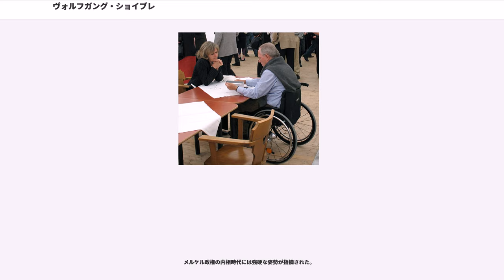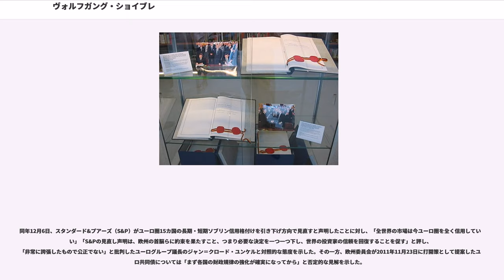ヴォルフガング・ショイブレ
ヴォルフガング・ショイブレ（Wolfgang Schäuble, 1942年9月18日 - ）は、ドイツの政治家。ドイツ連邦共和国財務相（第2次-第3次メルケル内閣）。2017年よりドイツ連邦議会議長。

ドイツ連邦共和国国務相兼首相府長官（第2次ヘルムート・コール内閣）、ドイツ連邦共和国内相（第3次コール内閣・第1次メルケル内閣）、ドイツキリスト教民主同盟（CDU）党首などを歴任した。

1942年9月18日、フライブルクに生まれる。1961年、アビトゥーアに合格。フライブルク大学とハンブルク大学で法学と経済学を学ぶ。1966年、第一次法曹試験に合格し大学を修了。1970年、第二次法曹試験に合格。翌年、法学博士号を取得する。同時にバーデン＝ヴュルテンベルク州の税務署で働くようになり、後にフライブルクの税務署の管理部門主任となる。1978年から1984年まではオッフェンブルクで弁護士として働いた。

弟トーマスも政治家で、バーデン＝ヴュルテンベルク州内相を務めた。ショイブレは経済学者の夫人との間に四子をもうける。娘の一人はCDUの連邦議会議員（CDUの同州事務局長）と結婚している。

1992年にエアランゲン・ニュルンベルク大学から、2005年11月に母校フライブルク大学から、2009年6月にテュービンゲン大学から、それぞれ名誉博士号を授与された。

政治活動に参加したきっかけは、1961年にドイツキリスト教民主同盟（CDU）の青年部（Junge Union）に参加したことである。在学中、ハンブルク大学のキリスト教民主主義学生連盟（RCDS）代表を務める。1965年にCDU党員となり、1969年から1972年まで南バーデンの青年部委員長を務める。

1972年、連邦議会に初当選。1976年から1984年まで党のスポーツ委員会委員長を務め、1981年から1984年までは連邦議会院内総務も務めた。

1984年、第2次ヘルムート・コール内閣に国務大臣兼首相府長官として入閣。1987年、ドイツ民主共和国（東ドイツ）国家評議会議長エーリッヒ・ホーネッカーによる西ドイツ訪問の交渉責任者となった。内閣改造による第3次コール政権の成立に伴い、1989年4月から内相に転じる。1990年の東西ドイツ再統一条約交渉には西ドイツ側代表として参加し、同年8月31日に調印した。

ドイツ再統一直後に行われた連邦議会選挙戦の最中である1990年12月、精神病の男性に背後から銃撃を受け、脊髄に重傷を負う。命は取り留めたものの下半身麻痺となり、以後は車椅子生活を送っている。犯人の男性は責任能力無しとみなされ精神病院に収容されたが、後にこの事件を謝罪し、2004年には仮退院した。この選挙戦では野党ドイツ社会民主党（SPD）の首相候補オスカー・ラフォンテーヌも精神病の女性に刺され、瀕死の重傷を負っている。

1991年から2000年まで、CDU・CSU連邦議会議員団長を務める。ショイブレはコールの後継者と見なされたが、コールはなかなか党首の地位を明け渡そうとせず、1997年にショイブレを後継党首に指名したものの、少なくとも2002年までは党首に留まるつもりであると宣言した。しかし、首相・党首の座に執着したコールは1998年の連邦議会選挙で大敗してSPDによる政権交代を許し、辞任に追い込まれた。

コールの辞任直後にショイブレがCDU党首に就任するが、翌年になって、コール党首時代の1994年にショイブレが武器商人からCDU宛に10万ドイツマルクの不正献金を受けていた疑惑が発覚する。最初は沈黙していたが、2000年1月になってこれを認めて謝罪し、2月に党首を辞任した。後任党首には幹事長アンゲラ・メルケルが選出された。なお、汚職罪の追及は証拠不十分で捜査が停止された。

2001年、ベルリン市長エーベルハルト・ディープゲンのリコールに伴う選挙では、市長候補としてショイブレを推す声もあったが、スキャンダルの直後だけに地元議員に拒否された。2004年にも党重鎮として大統領選挙候補に取りざたされたが、クリーンなイメージに欠けるとの理由で早々に外された。

2002年ドイツ連邦議会選挙後には党副幹事長に就任していたが、2005年11月のアンゲラ・メルケル政権成立に伴い、14年ぶりに再び内相として入閣する。この入閣にも批判する声があった。

2009年ドイ...